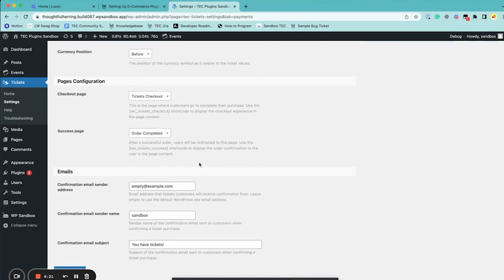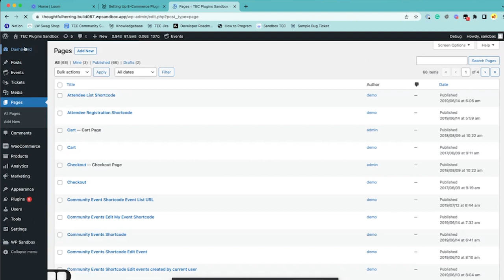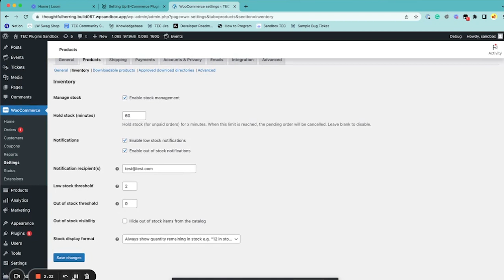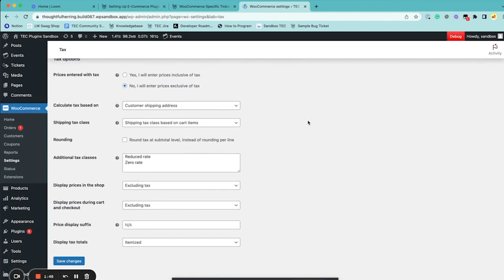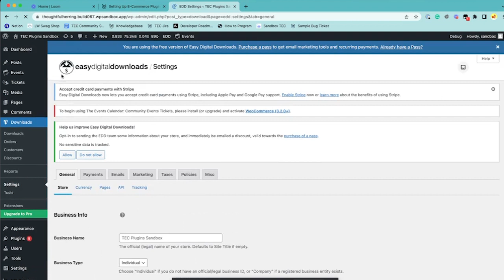Setting Up E-Commerce Plugins for Selling Tickets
📹 Learn all about setting up e-commerce plugins for selling tickets.

Suggestions? Anything we could be doing better?